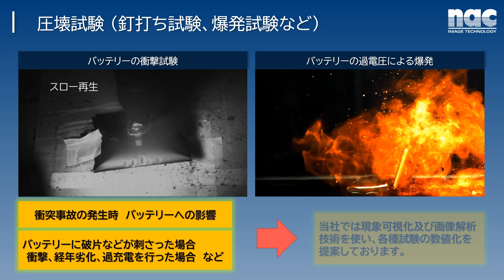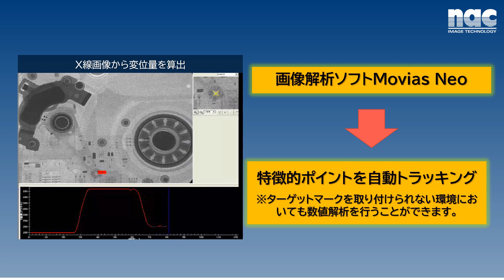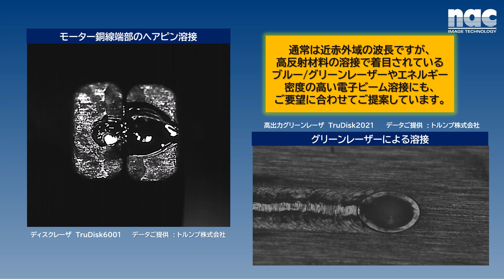電動化におけるハイスピードカメラ可視化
電動車両の開発における画像計測事例をご紹介します。

00:00 概要
00:18 バッテリーの安全性評価試験
01:44 モータ開発時の溶接可視化
02:20 溶接温度や溶接母材歪みの画像解析